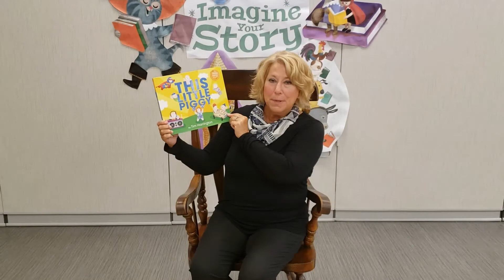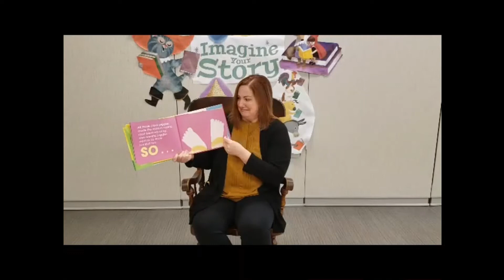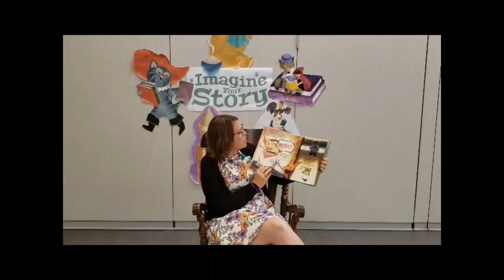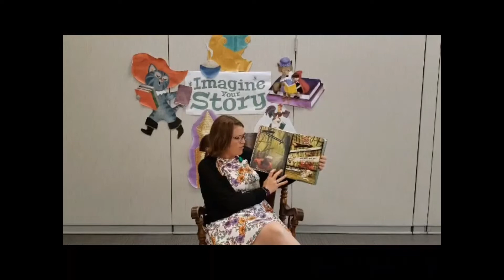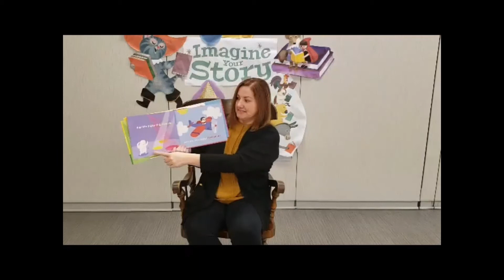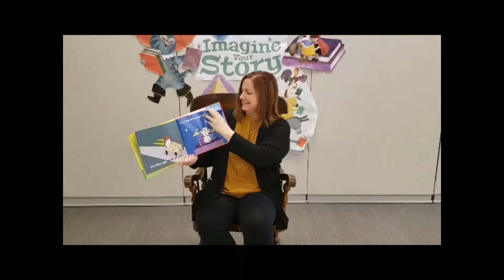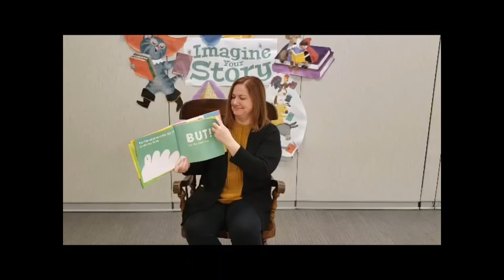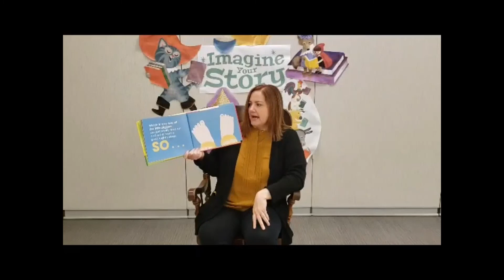Storytime with Miss Leslie: This Little Piggy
Join Miss Leslie and her guest readers, Miss Stacy and Miss Erin as they read all about This Little Piggy!